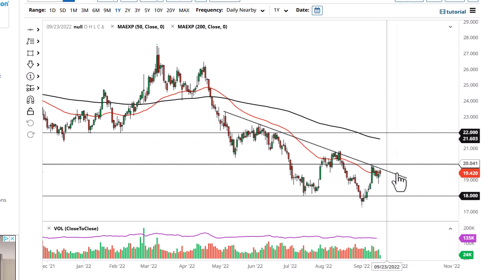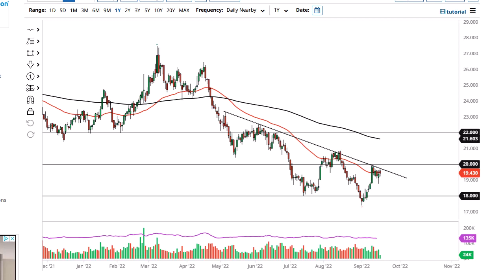Silver Technical Analysis for September 20, 2022 by FXEmpire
Silver markets have initially gapped higher during the session on Monday but have also turned around to show signs of weakness. By doing so, it looks like we are still respecting the trendline above.